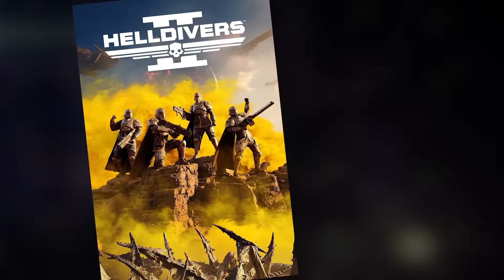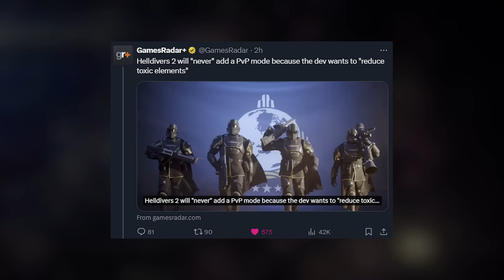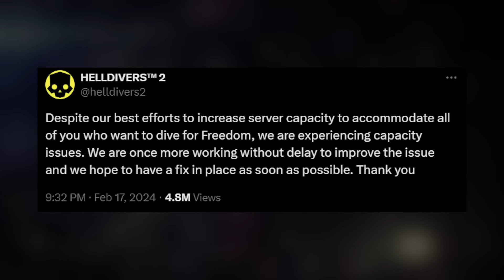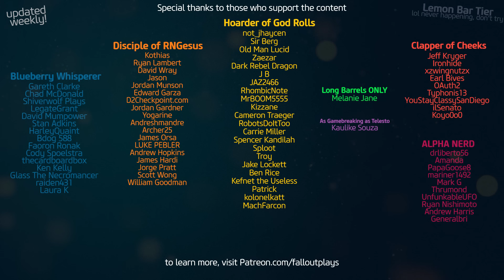Helldivers 2 Blew Me Away Harder Than Ur Mom (REVIEW)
This is my official review of Helldivers 2, the new game blowing everyone away, including their own servers.  I sure as hell ain't SkillUp, but I'm gonna do my best to give my thoughts on Helldivers 2!
Shoutout to the LONG-BARREL Patreons, of which there is only TWO: MELANIE & CHRIS!!!